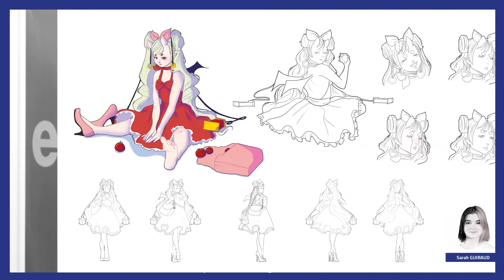Découvrez nos pro(f)s en interview : Olivier Plazas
Découvrez l'interview d'Olivier PLAZAS, Directeur Artistique chez TeamTo